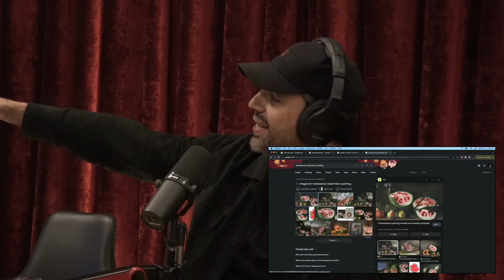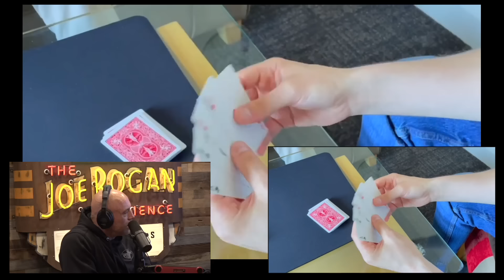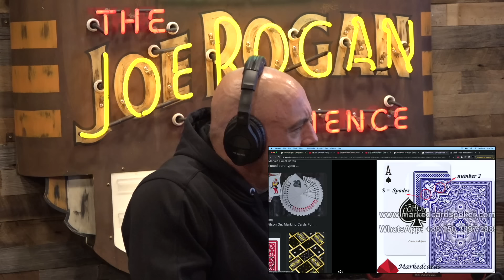Joe Rogan Experience #2056 - David Blaine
David Blaine is an illusionist, endurance artist, and extreme performer. His new residency, "Impossible," is scheduled to begin at Encore Theater at Wynn Las Vegas on New Years Eve weekend.